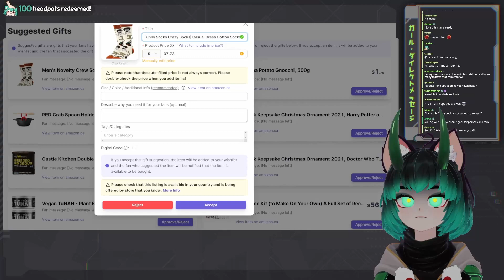Bob Ross | GirlDM